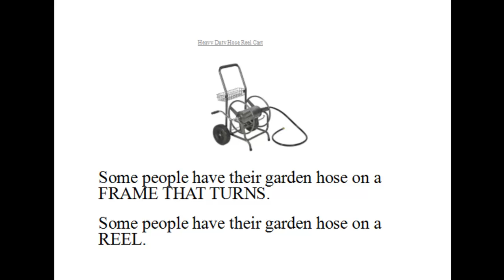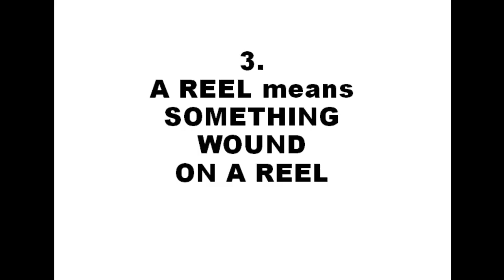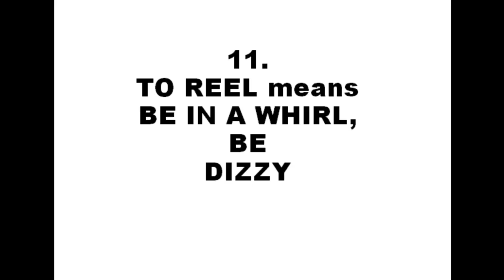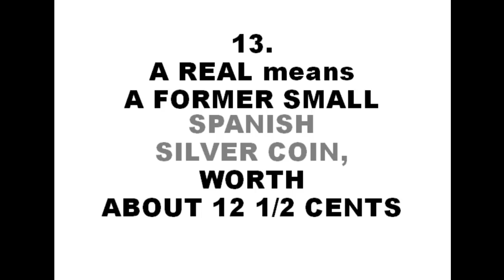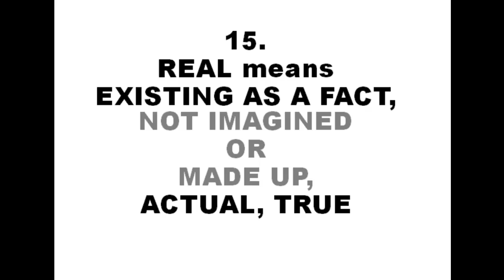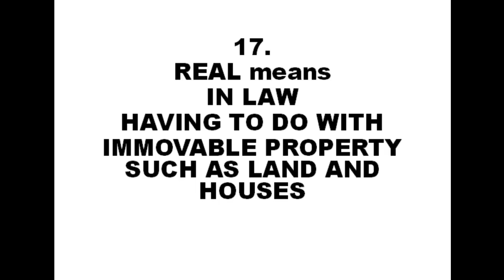REEL REAL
Go to this link for Chain Reaction Learning toddler's and beginner's reading lessons

I know what the words REEL and REAL mean, or I thought I did.  After all I can read, I’m educated. I don't need reading lessons.  But then I watched this little video and found 17 definitions for the words REEL and REAL.  Later that day, when I started reading my mystery novel, I noticed a difference in my reading. I could see much more in the words REEL and REAL than I ever saw before. My brain had gotten bigger!  Who would have thought that a little video could make any difference? I didn’t.  But it did. Watch the video and see if it happens to you.